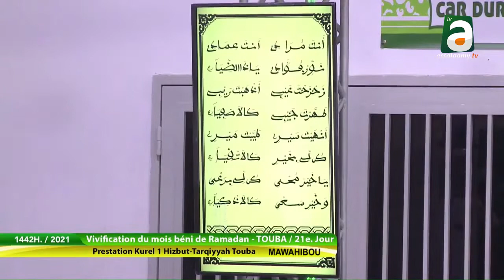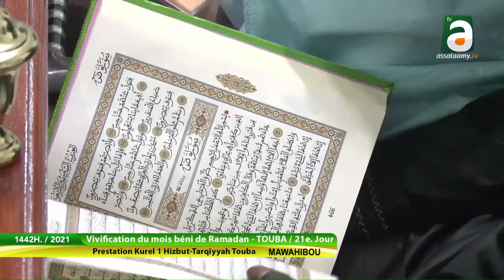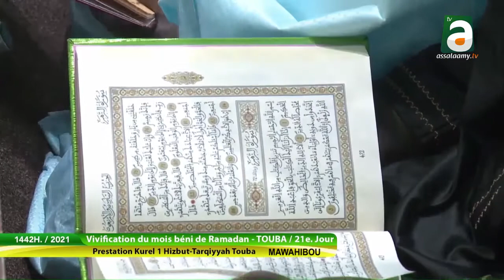MAWAHIBOU BAYE DAME LO Kourél1 HT Touba ramadan 2021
Baye damelo#mawahibou#cheikhounadiagne